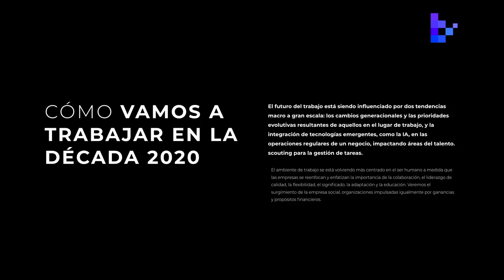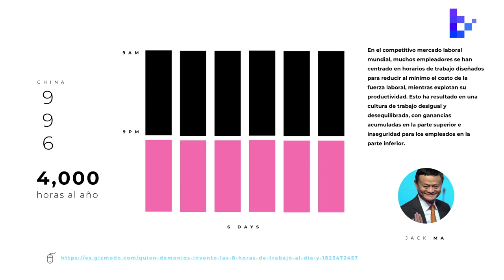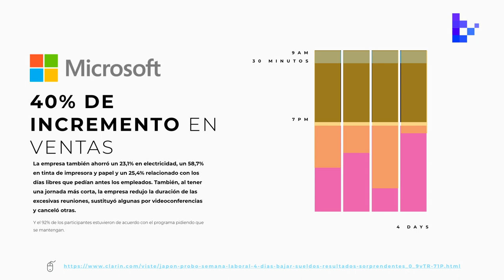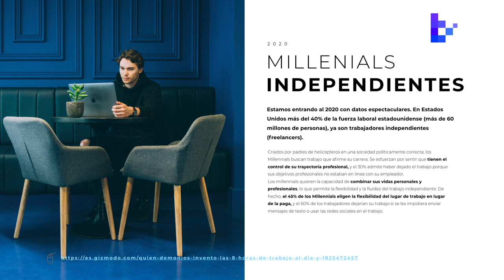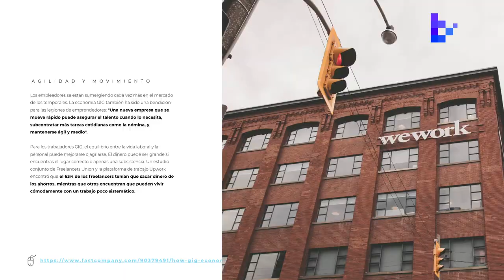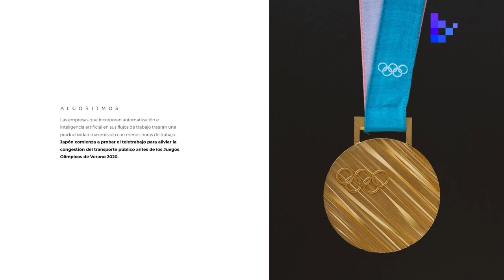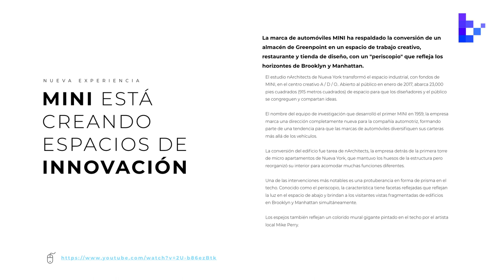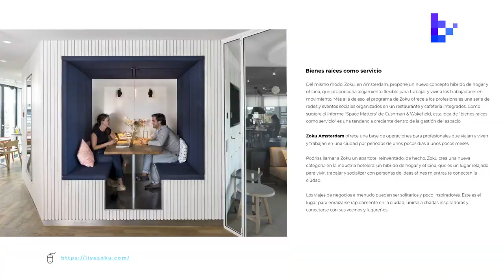BlackTrends 23. Los nuevos horarios de trabajo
Desde la difusión de la noticia sobre la implementación de un horario de lunes a jueves en Microsoft se avivó la conversación sobre la eficiencia de nuestros horarios de trabajo. ¿Cómo van a ser esos horarios en los siguientes años?